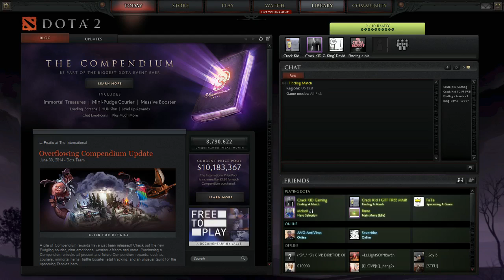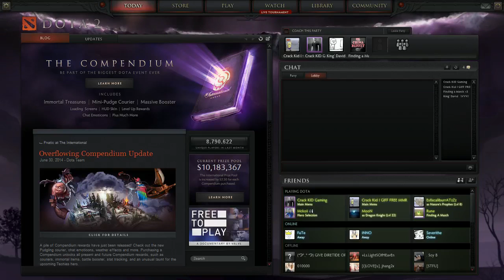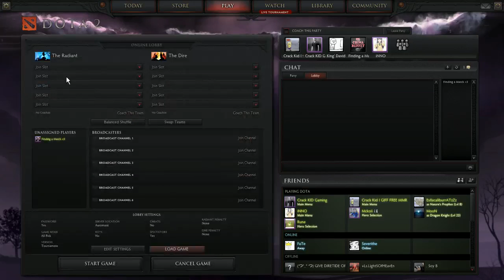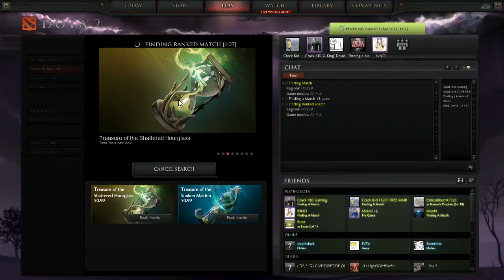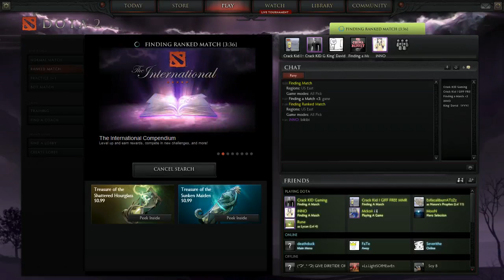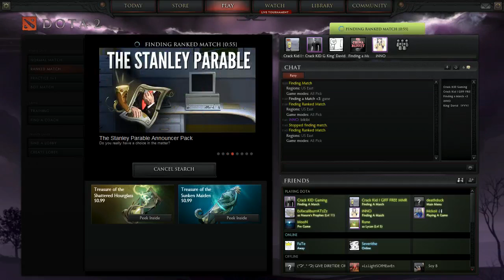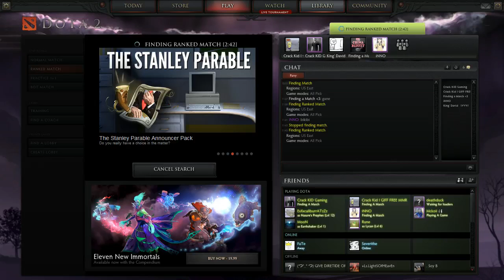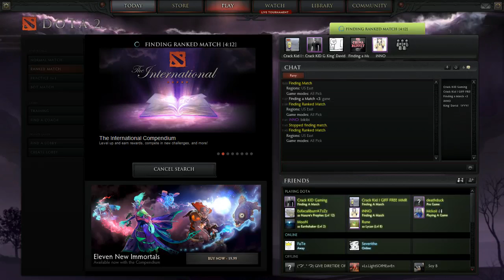Bisaya with Friends Gaming